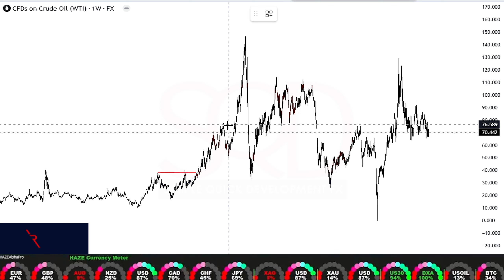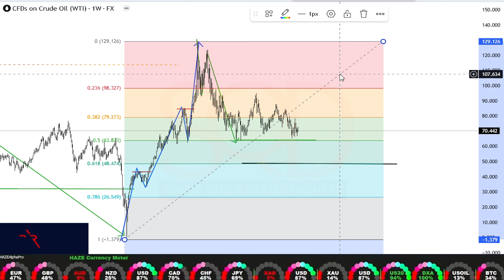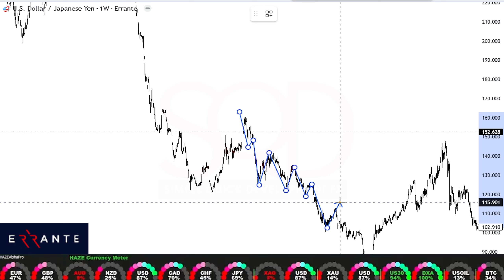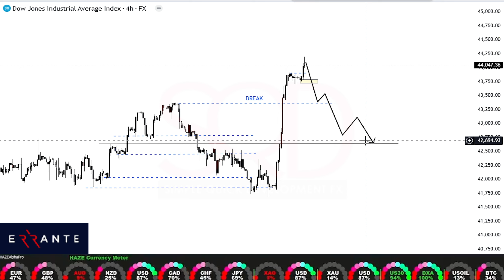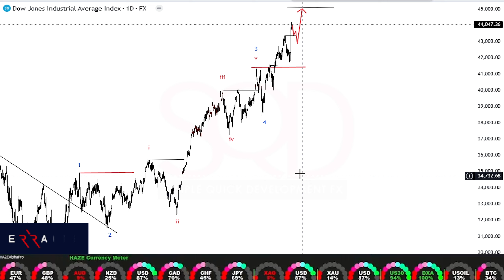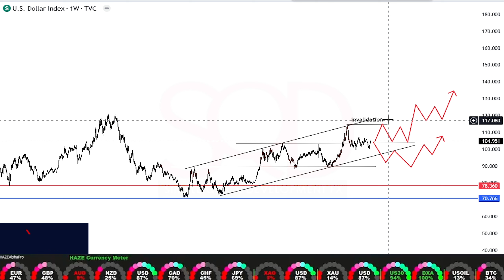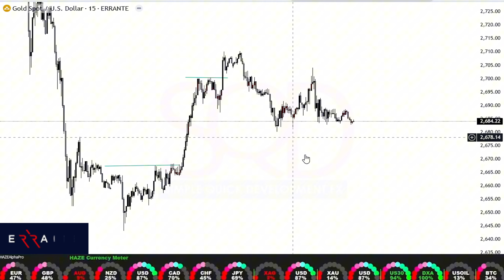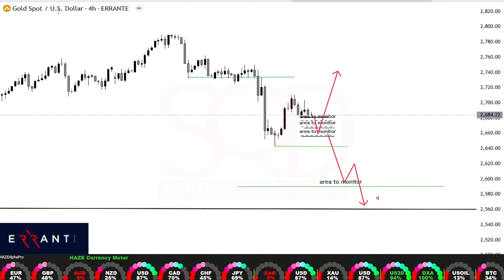SQD MAPPING FORECAST WEEKLY 11 NOV TO 15 NOV 2024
Assalamualaikum dan happy trading semua.

Mari kita ikuti analisis mingguan forex bagi minggu(11/11/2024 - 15/11/2024).

Instrumen yang dianalisis adalah ;

USOil
USD/JPY
US30
DXA
XAUUSD (GOLD)

Mari kita ready “berperang” dengan market pada minggu ini.

Semoga kita sentiasa dimurahkan rezeki dan profit serta withdraw berkali-kali pada minggu ini. Aaaminn, InsyaAllah.